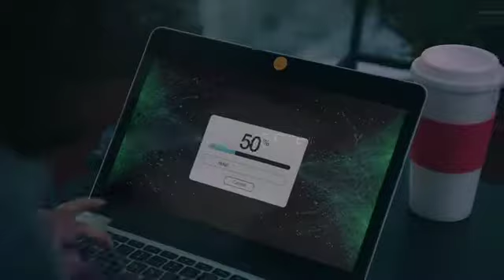FiberCorp Telecom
FiberCorp-Telecom presenta la campaña Tecno Friendly